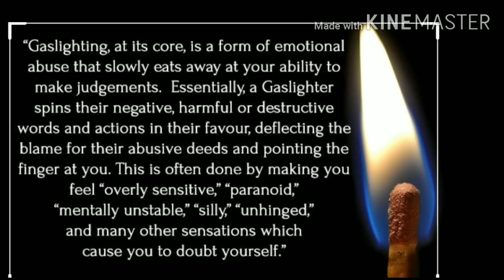You're doing No Contact wrong this is the correct way